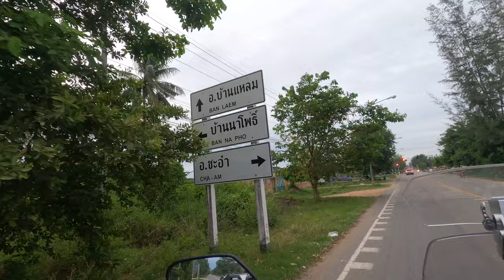[NC750X]【HappyMotoVlog Adventures!Funny!happy】|RideNow endless-ชมพู่เพชรสายรุ้ง ตามหาถิ่นปลูก 1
ชมพู่เพชรสายรุ้ง ที่ปลูก แถววัดขุนตรา วัดสิงห์ วัดบันไดทอง และวัดชมพูพน รวม 4 วัด ตำบลหนองโสน- Encouraging to do what makes you happy.
Corners : 1 star
Straights : 2 star
Scenery : 4 star
Road Surface : 3 star
Visibility : 3 star
Police Presence : green 1
Hazards : green 3